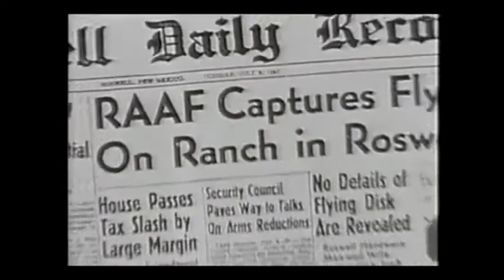UFO Disclosure and Consciousness - Dr. Edgar Mitchell interview Pt. 4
Richard Garner, host of The One Network, has an inspiring conversation with Apollo 14 astronaut Dr. Edgar Mitchell, in which he discusses UFO Disclosure and Collective Consciousness. A must see! Join our Facebook page for more archived videos The clock is ticking and we need to listen to the great minds of our time in order to prevent our future demise.